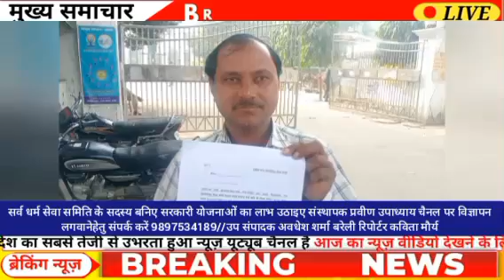बरेली थाना विथरी चैनपुर ग्राम बिचपुरी युवक पर लिखाया फर्जीमुकदमा जांचकी मांग एस एस पी से शिकायत